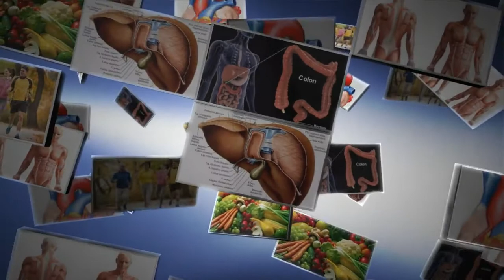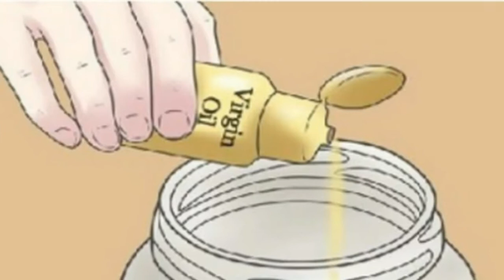Destroy so fast any pain with this remedies!!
you must see it!!

1.This Is Why Your Legs Cramp At Night , And How to Stop it From Happening Ever Again

sory i can`t answer the question